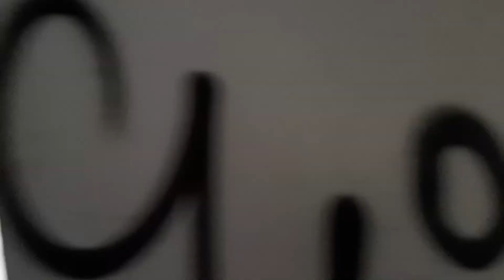Consumer paint factory home of one shot paint